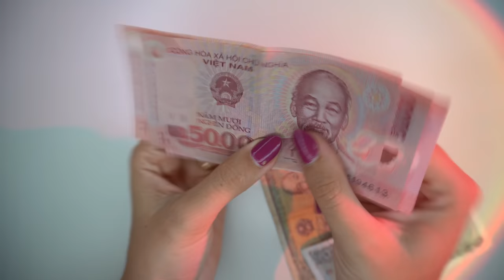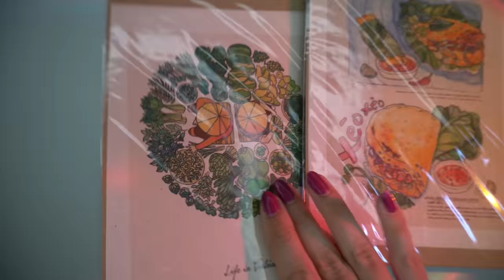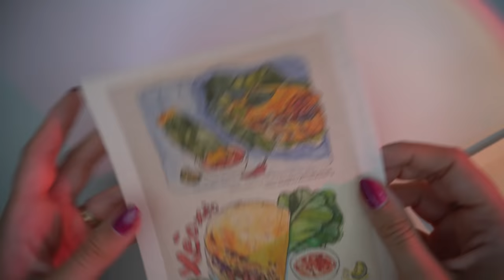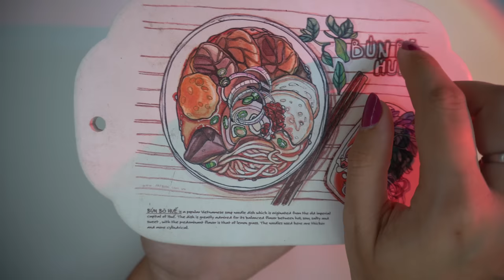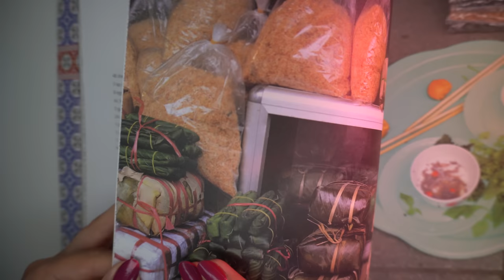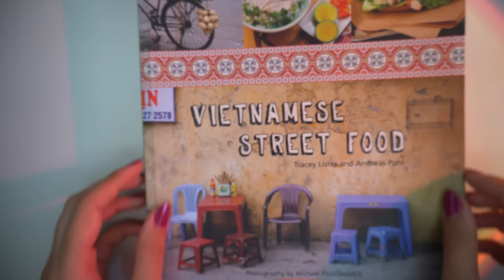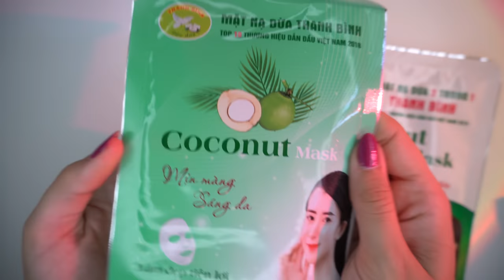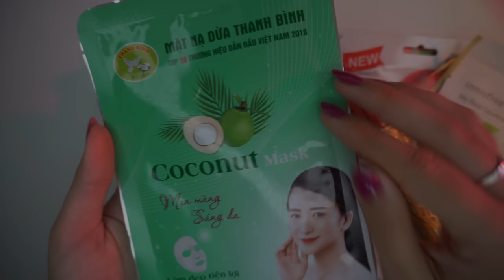VIET NAM ASMR| Cosa ho preso?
Triggers you will find: whispering, tapping, scratching

In questo video la mia voce sussurrata ti mostra cosa ho preso nel mio viaggio in Vietnam, accompagnato da tapping, hand movements lenti e tanti altri suoni rilassanti.
Buon sonno ❤️

🥳VIDEO ASMR OGNI LUNEDì E GIOVEDì ALLE 19:30🥳
TikTok ChiaraAsmrReal

🌈👉🏻Twitch ChiaraAsmrReal